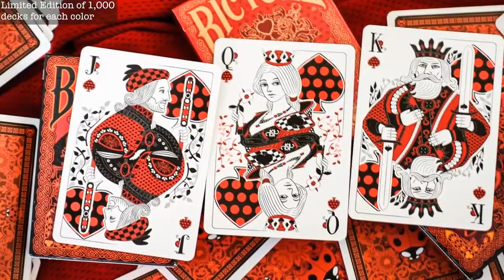Limited Edition Bicycle Ladybug (Red) Playing Cards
LIMITED EDITION: Only 1000 printed! Will NOT be reprinted. A themed limited-edition Bicycle poker size deck for all your playing card needs. Makes a great gift for the Ladybug lover in your life or anyone who appreciates great design. It may even bring you a little luck! Printed by USPCC on Classic stock Traditional cut and Air-Cushion finish Art by Artur Rajch Produced by Will Roya 2 gaff cards Limited edition of 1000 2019 release